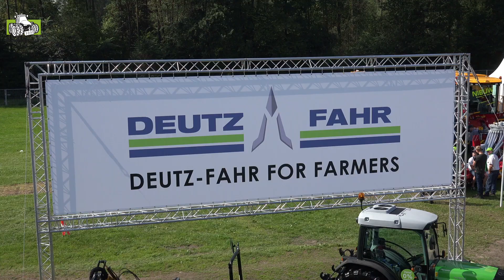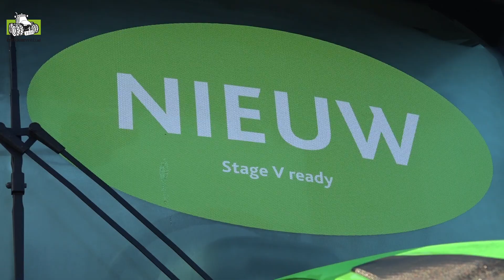Veel Deutz Fahr trekker nieuws op Agrotechniek Holland 2016 Trekkerweb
Veel Deutz Fahr trekker nieuws op Agrotechniek Holland 2016